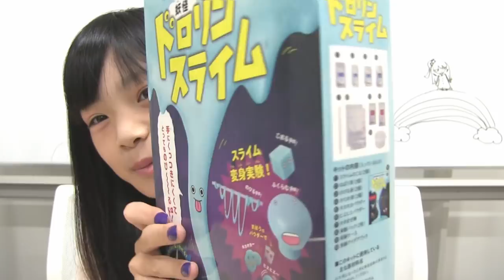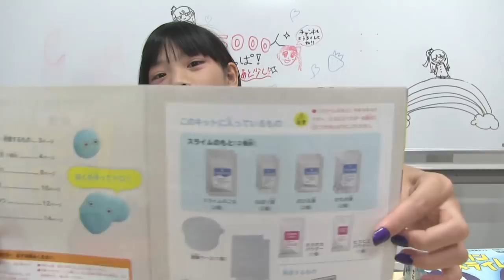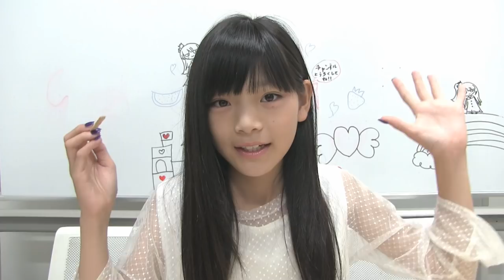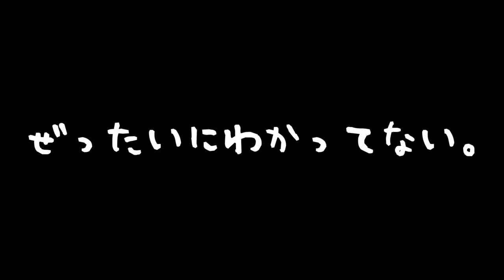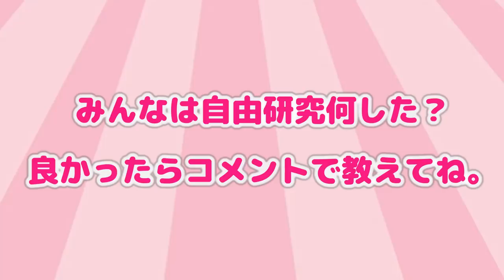夏休みの自由研究に♡妖怪ドロリンスライム作り